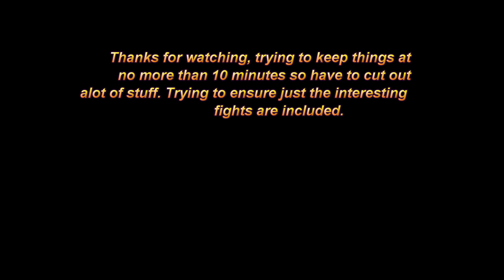Operation Kill Nex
Open World PVP Metro 10/17/15

Music  Far the Day Comes - Letter Box
On My Life - Letter Box